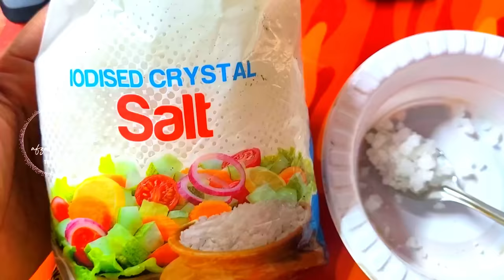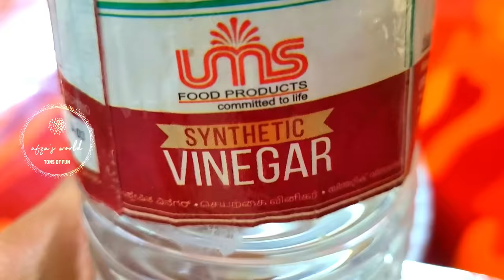ഒരു പിടി കല്ലുപ്പ് മതി എത്ര അഴുക്കായ ടോയ്ലറ്റും ടൈലും വെട്ടിത്തിളങ്ങും Bathroom Toilet Cleaning Tips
toilet cleaning
bathroom cleaning
how to clean a toilet
cleaning tips
toilet cleaning tips
cleaning toilet bowl stains
toilet
how to clean toilet bowl stains
clean toilet stains
toilet cleaning hacks
toilet tile bathroom cleaning
cleaning hacks
bathroom cleaning tips
how to clean a toilet bowl
cleaning toilet
cleaning motivation
toilet bowl
cleaning a toilet
toilet cleaning products
toilet cleaning
clean a toilet
cleaning tips and tricks
clean a toilet bowl

Bathroom cleaning tips malayalam
Bathroom cleaning with salt
Malayalam cleaning tips

cleaning tips
bathroom mat cleaning
door mat cleaning
door mat cleaning hacks
carpet cleaning tips and tricks
mat cleaning tricks
bathroom cleaning routine
carpet cleaning motivation
pro cleaning tips
short cleaning tips
bathroom
bathroom cleaning tips
cleaning tools
cleaning car interior magic tricks
andrea jean cleaning
bathroom cleaning routine
angela brown cleaning
cleaning wisdom,door mats cleaning
anti slip mat for bathroom floor
carpet cleaning expert
shower cleaning
floor cleaning

ശർക്കര മതി ഇനി എലി ശല്യം ഒഴിവാക്കാൻ  Eli Illathakan How To Get Rid Of Rats Mice Mouse Remedies Tips

Easy Ragi Plum Cake | റാഗി പ്ലം കേക്ക് | How To Make Christmas Special Rich Fruit Cake For Beginners